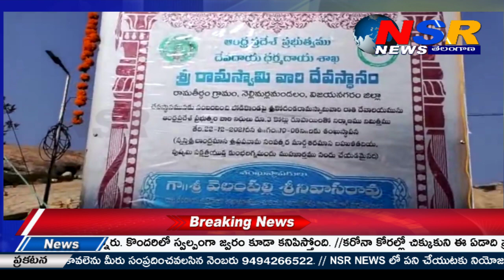Ramateertham: శంకుస్థాపన బోర్డు తొలగించాలన్న ఆశోక్ గజపతి రాజు ప్రయత్నంతో నెలకొన్న ఉద్రిక్తత